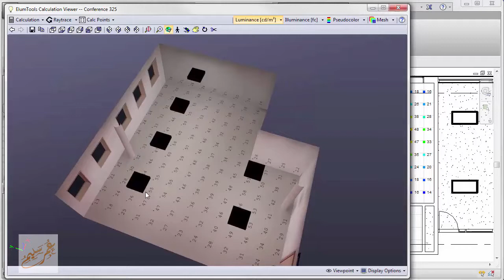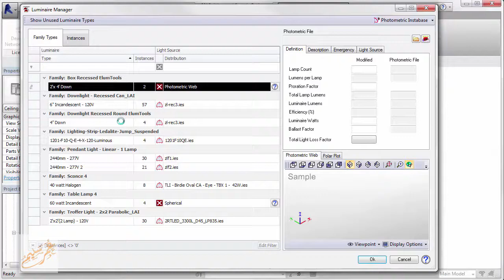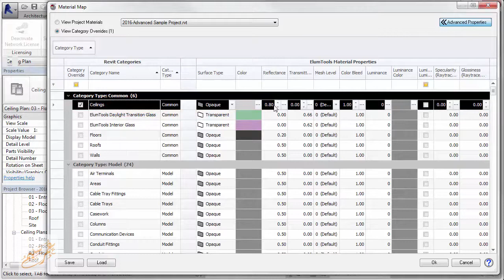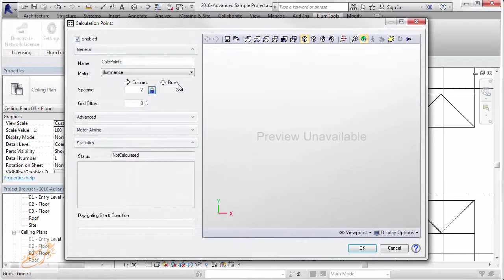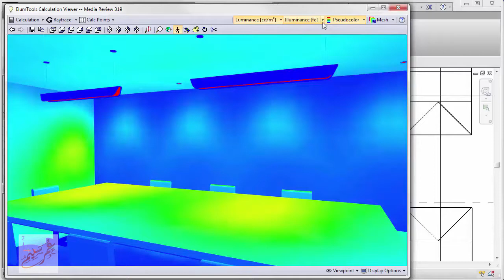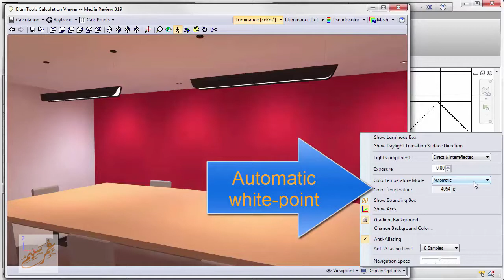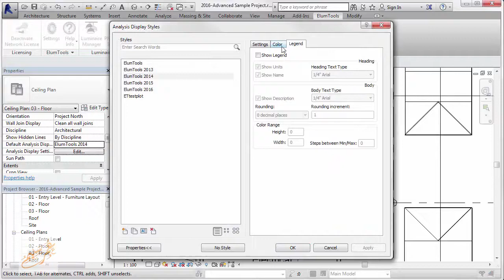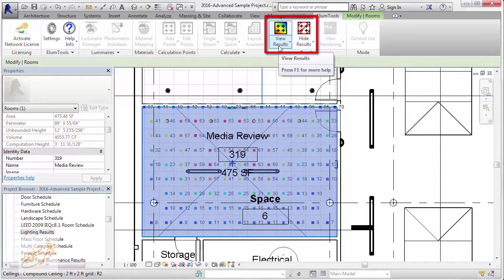ElumTools Overview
شير مشاركة

ElumTools™ is the first fully integrated lighting analysis Add-in for Autodesk® Revit®. Leveraging content that is already present in the Revit model such as geometry, material properties and lighting fixture families, ElumTools can calculate illuminance on any surface or workplane using the lighting industry’s standard radiosity calculation method.

An interactive visualization is provided during the calculation process allowing detailed navigation of the illuminated scene. Numeric results are visible in any Revit view and all statistics are available to Revit schedules. ElumTools operates in either Revit Architecture or MEP. The ElumTools version available in the Revit Apps Store is a fully functional Trial version valid for 30 days from registration date.